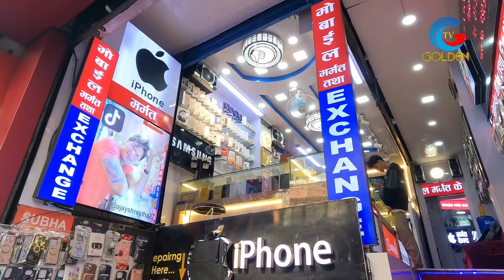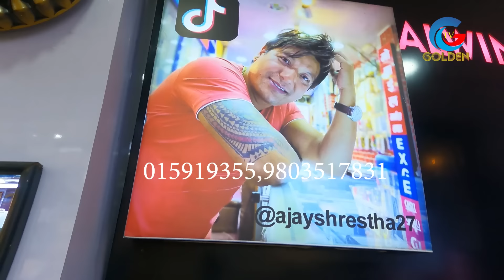बालेनको भाईरल समर्थक अजयको न्युरोडमा ४ पसल,भित्र छिर्दा यस्तोसम्म भेटियो हेर्नुहोस चकित पर्नुहुनेछ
Camera & Edit :
Online Supporter : Bishal Rai (Mfu )